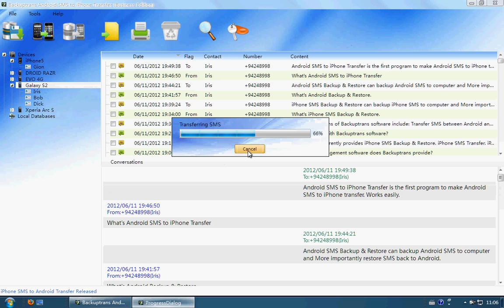Transfer Galaxy Ace Plus text messages to iPhone 5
How to transfer Galaxy Ace Plus text messages to iPhone 5? Backuptrans Android SMS to iPhone Transfer can help. Check this tutorial.